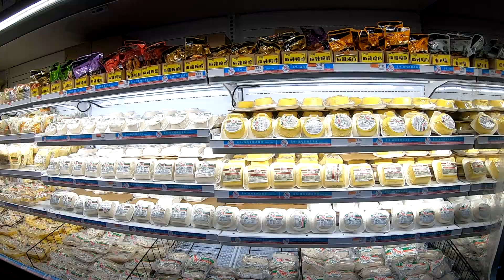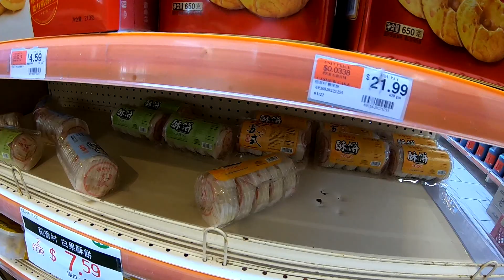Shopping at Great Wall Supermarket in Ellicott City, MD